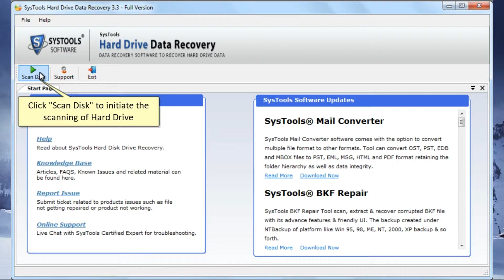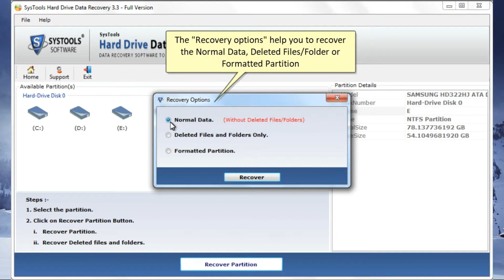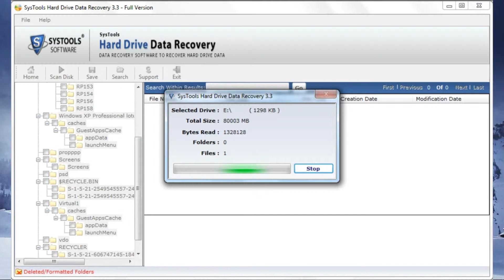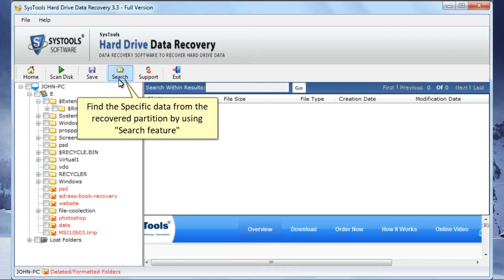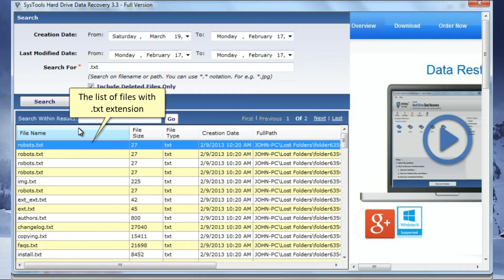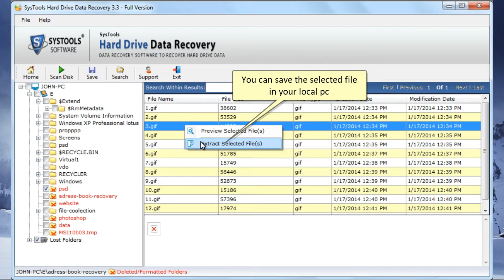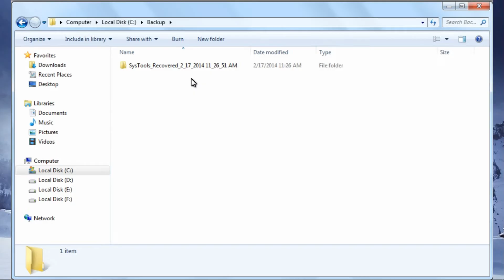How to Restore Permanently Deleted Files From Hard Drive Disk - How.ToGuides.com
Watch the video tutorial and recover permanently deleted files from hard drive. Understand how to retrieve permanently deleted files from hard disk. With this data recovery software you can recover & save permanently deleted files and folders from Hard Drive.